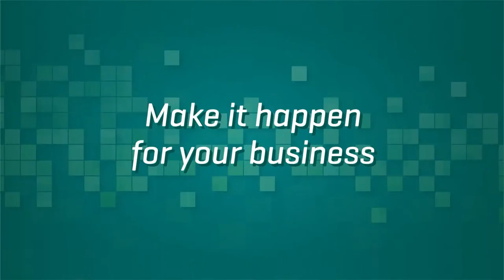Driving Growth by Digitising Your Business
This Local Enterprise Week Spotlight event took place on Monday, 7th March and was hosted by Local Enterprise Office Dublin City, focusing on how SMEs could adopt digitalisation techniques to drive efficiency and growth.

This dynamic, fast-paced event was entrepreneur led and featured some great Irish companies who have already digitised and seen the benefits. Their stories will inform and inspire you and really open up the possibilities for your business. In this event you will hear from:

- Richard Stafford of Apridata
- Mark Loftus of The Paddy Box
- Kate Park of Bare Essential
- Jacqueline Fitzgerald and Diarmaid MacColgáin of Concept Dairy

Discover more about the range of supports on offer to help you drive digital transformation in your business.   This session is facilitated by Joan Mulvihill, Digitalisation Lead for Siemens in Ireland. Joan Mulvihill is at the forefront of driving technology adoption in Ireland for the past decade.